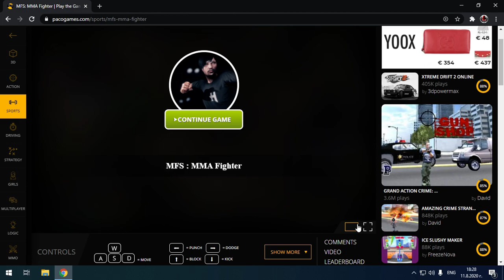{Giant Crocodile} - MMA Fighter - 01